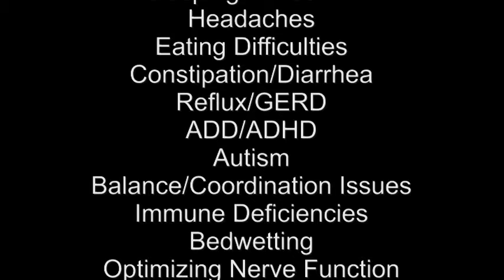Do Kids REALLY get adjusted by a Chiropractor? | Walton Clinic of Chiropractic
Kids need adjusted just as adults do...to optimize wellness.